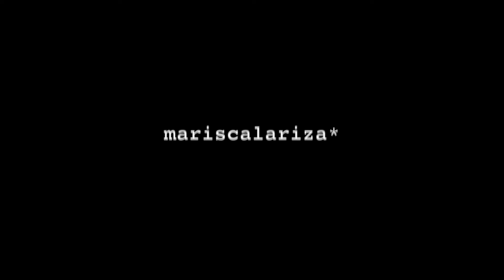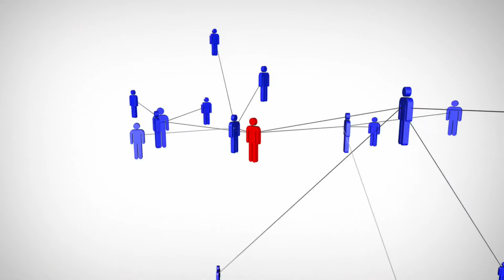magia - Vídeo para BodaF, el congreso internacional de fotógrafos de boda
Hice este vídeo para BOdaF, durante el PhotoForum de Barcelona y quise plantear el interrogante de cuál es la verdadera esencia del fotógrafo de bodas. ¿Debemos apostar por la magia o de las cosas sencillas, cotidianas e importantes que se esconden detrás de lo emocionante y lo vivido?